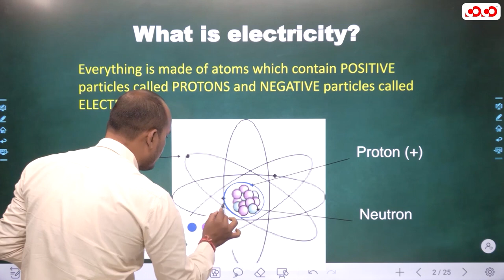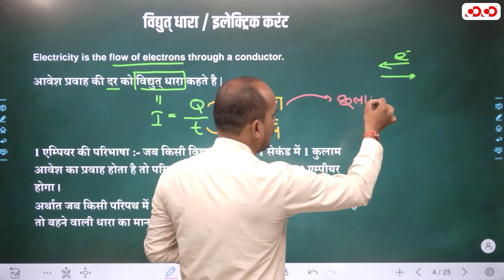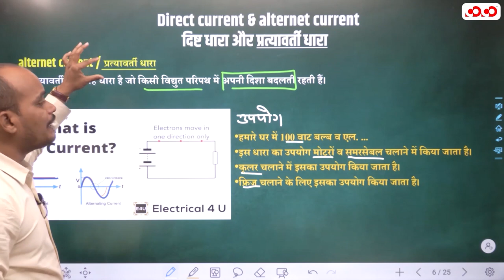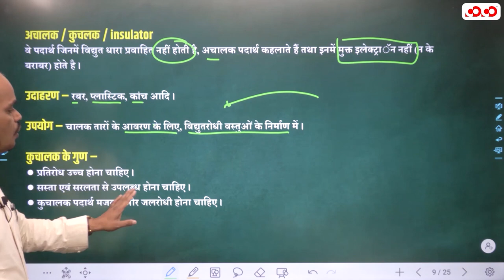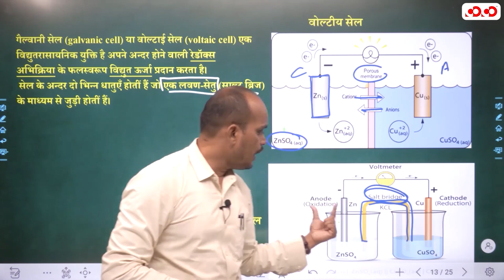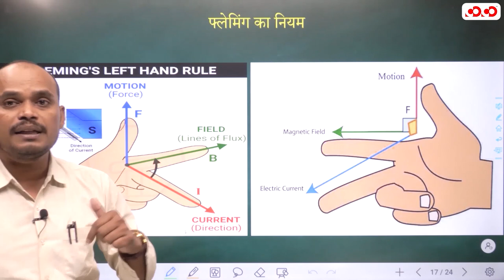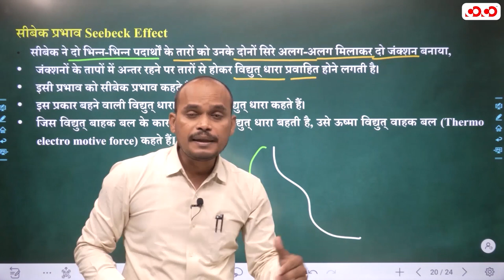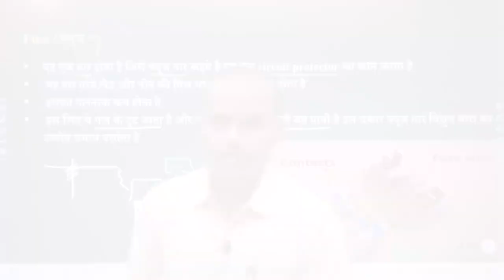CG TET | Science | Physics | Lecture -04 | Electricity| By Ganesh Sir